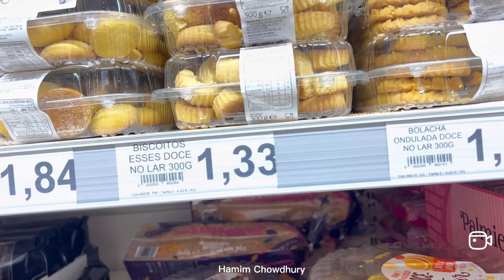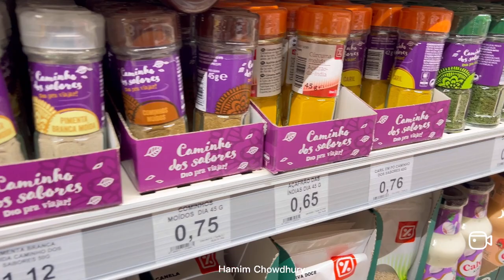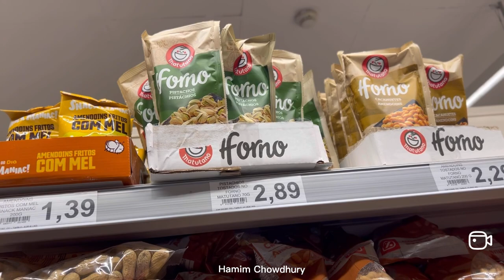আজকে কি কি কিনাকাটা করলাম আর কোথায় ঘুরতে গেলাম নাজমুলকে নিয়ে